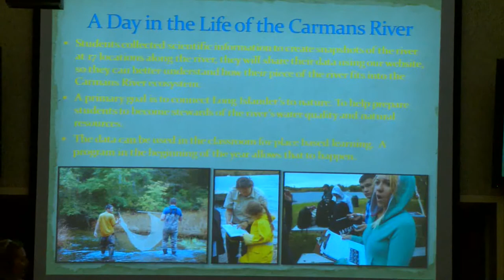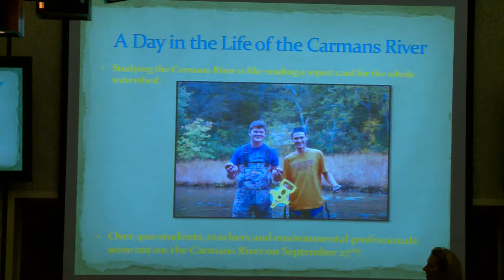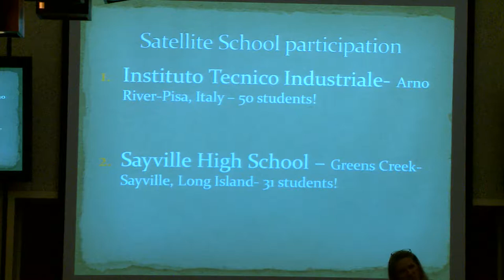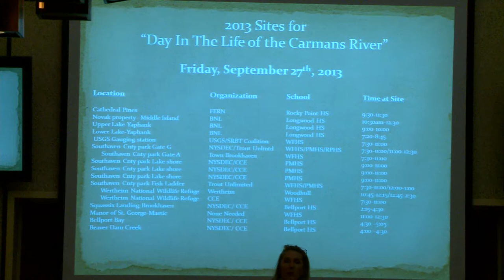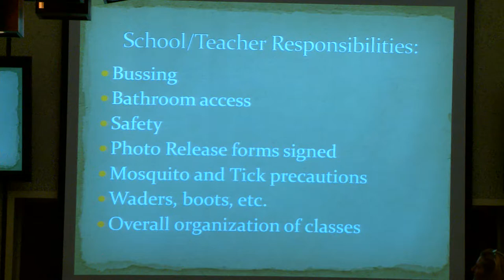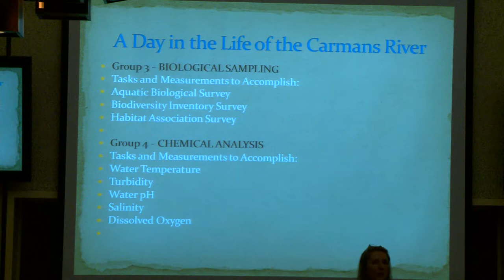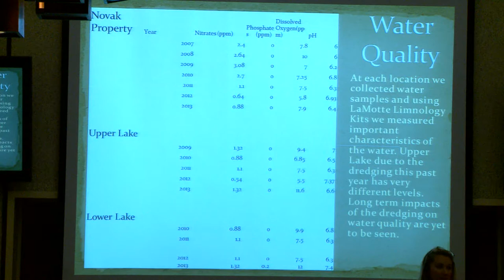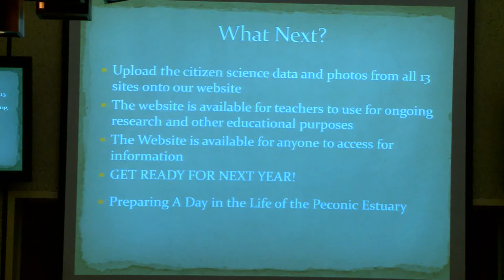A Day in the Life of the Carmans River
Citizen scientists monitor the health of the Carmans River.